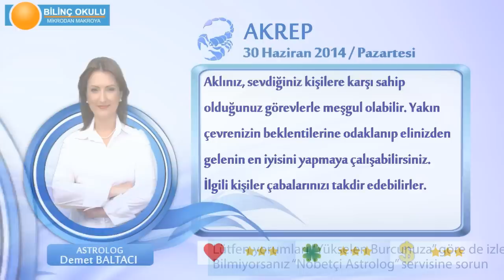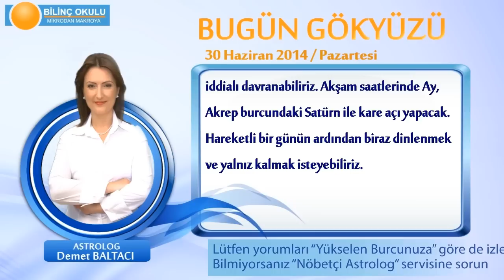AKREP Burcu, GÜNLÜK Astroloji Yorumu,30 HAZİRAN 2014, Astrolog DEMET BALTACI Bilinç Okulu